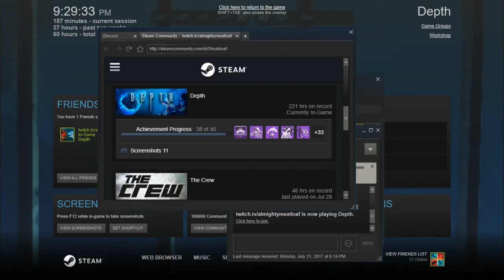Depth - Part 20 - Void Community Event - Look at my body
Play as a shark or a diver in a dark aquatic world and overcome your enemies by employing cunning, teamwork, and stealth. Depth blends tension and visceral action as you team up against AI or be matched with other players in heart pounding combat.

This has always been my favorite game and now I bring it to you every day